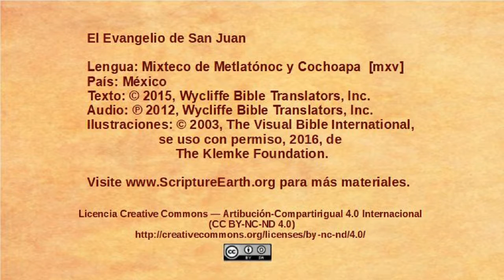Mixteco de Metlatónoc y Cochoapa- John 19:16-37 - The crucifixion [mxv]